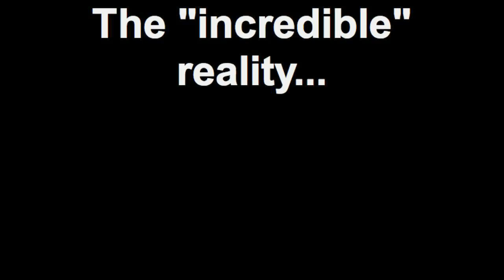How Ian prepares for a show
Footage of how Ian gets in the "zone" on show days.